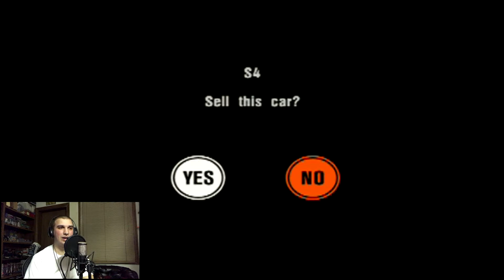Let's Play Gran Turismo 3 #105 - A Couple Disappointments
Sorry if this episode just feels a little off, I wasn't really feeling myself tonight. But, some progress was completed in the tournament, so that's good at least!